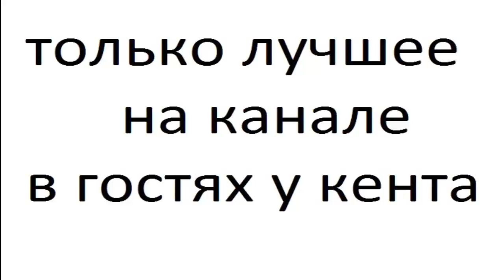hyundai ix35 6